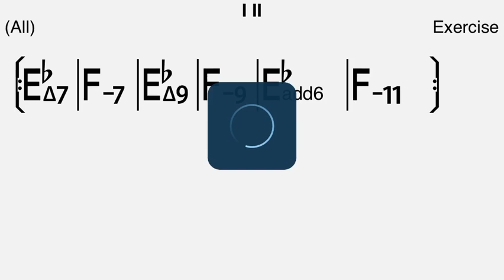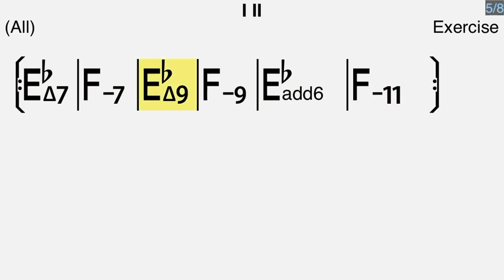Eb Major I II Reggae